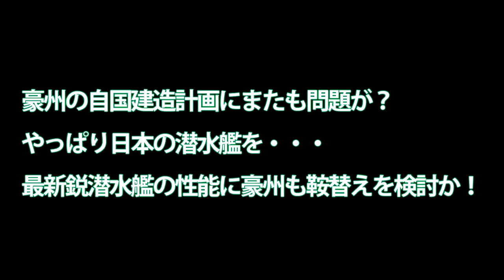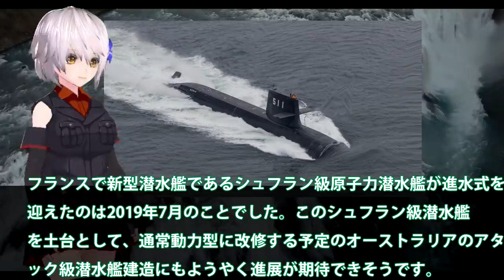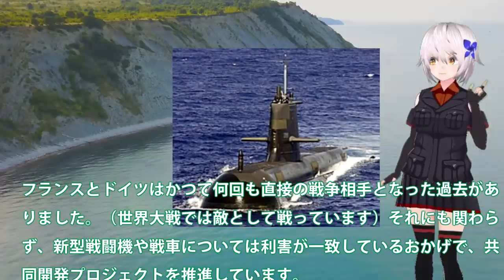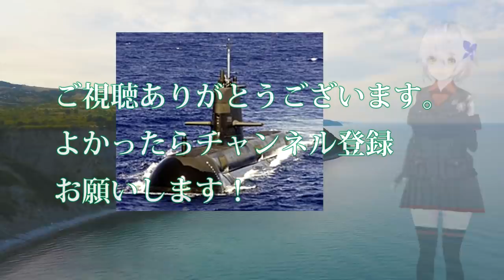豪州の自国建造計画にまたも問題が？やっぱり日本の潜水艦を・・・最新鋭潜水艦の性能に豪州も鞍替えを検討か！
関連動画

幹部潜水艦乗員目指し11ヶ月の奮闘の記録 其の4(海上自衛隊で1%未満の金のドルフィンマーク目指す)

引用・転載「出典：海上自衛隊ホームページ」
引用・転載「出典：航空自衛隊ホームページ」
引用・転載「出典：陸上自衛隊ホームページ」

幹部潜水艦乗員目指し11ヶ月の奮闘の記録 其の2(海上自衛隊で1%未満の金のドルフィンマーク目指す)